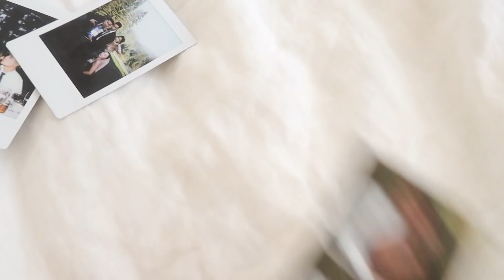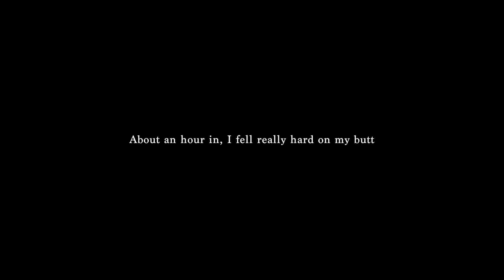○VLOG○ Roller Skating, LA beach day, eating in WeHo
I'm a creature of habit, so trying new things (even food) is a big thing for me! Haha! If you're headed to the beach, don't forget to grab one of their yoghurts for a snack!

M U S I C

Grahics & thumbnail done by Donna Tiao!